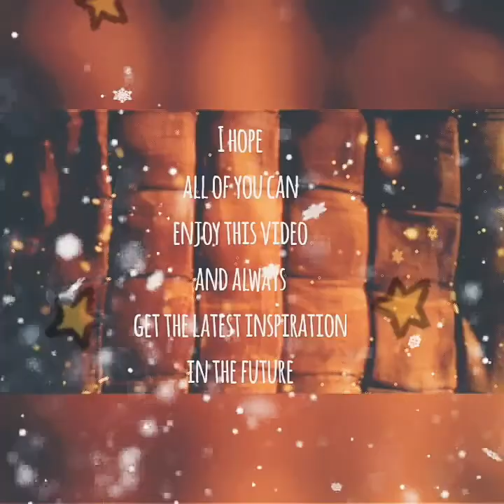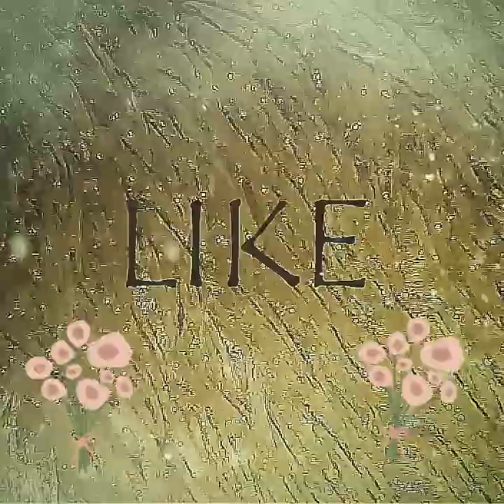DRESS kid syari - 015 series - original product - java stylist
- DRESS kid syari
- 015 series
- original product
- java stylist

I hope all you can enjoy this video and always get the latest inspiration in the future

Contact order ;
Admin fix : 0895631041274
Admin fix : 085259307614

Complete product ;
Group WA ; syahirah.ID
( save the number,to see the status )

YOUTUBE STUDIO
free music